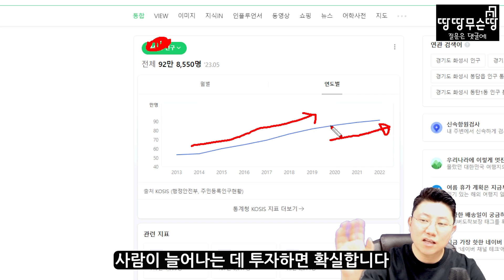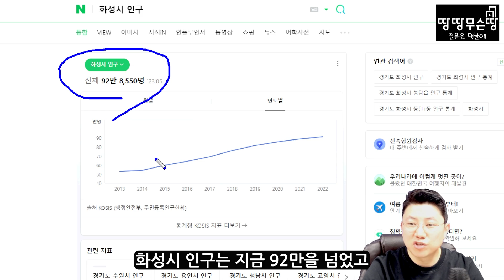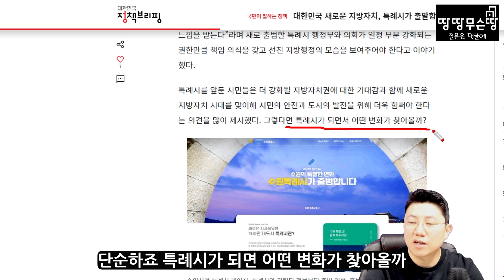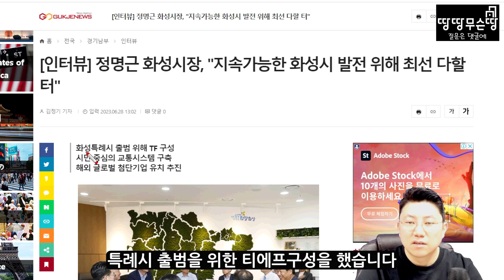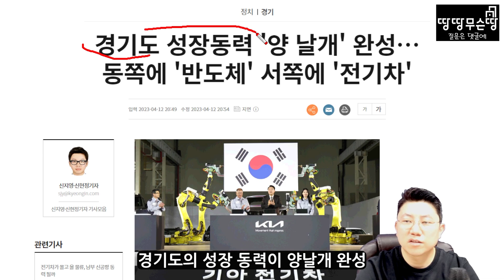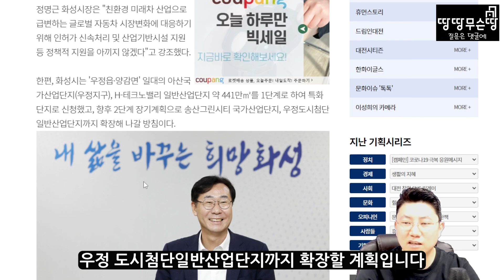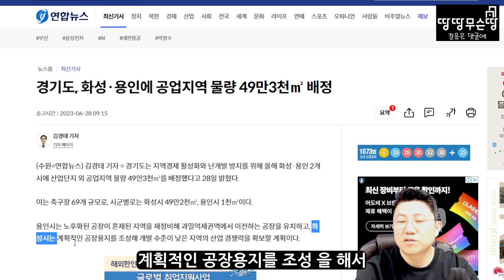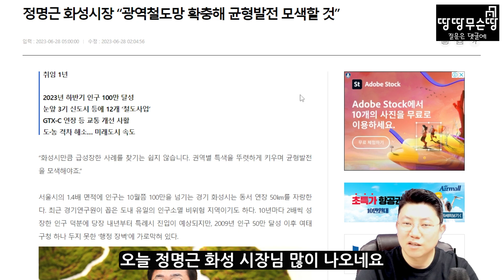100만명 특례시가 되면서 퀀텀 점프할 수도권 대형도시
★땅땅무슨땅 멤버십 모집 중(혜택안내영상)

▷회원혜택
-투자상담 라방 다시 보기
-땅땅님의 임장 따라가기
-개인 상담 & 땅땅님 특강

★나에게 필요한 추천 부동산 강의

★땅땅무슨땅 집필 도서

-도서 집 살라고?

★땅땅무슨땅의 →부동산 투자 손품 발품이 돈이 된다
강의자료 요청하기(무료)

1. 투자에 대한 책임은 투자자 본인에게 있습니다
   영상의 내용은 참고만 해주시기 바랍니다
2. 매주 수요일 저녁9시 생방송(이 채널에서 진행)